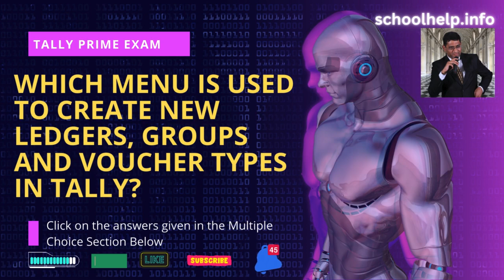Which menu is used to create new ledgers, groups and voucher types in Tally || Tally Prime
Which menu is used to create new ledgers, groups and voucher types in Tally || Tally Prime  || schoolhelp.info/exam